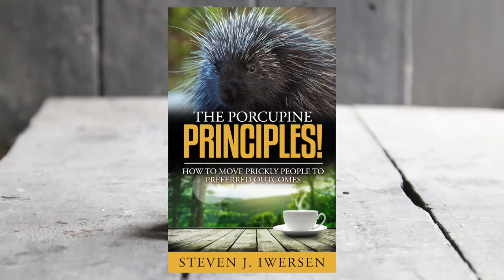Dream, Goals, Action Book Promo for The Porcupine Principles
Success is more than Dreams, Goals, and Action.  It also involves overcoming negativity.  "The Porcupine Principles!" is a fun story that reveals Five Principles for persuading negative people to pursue more positive results.